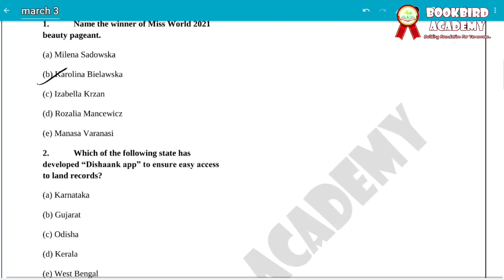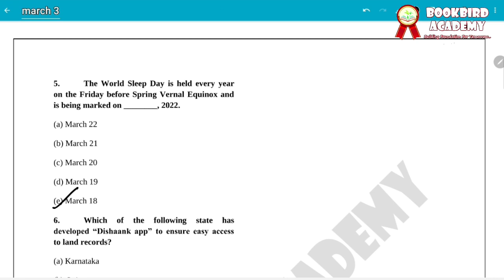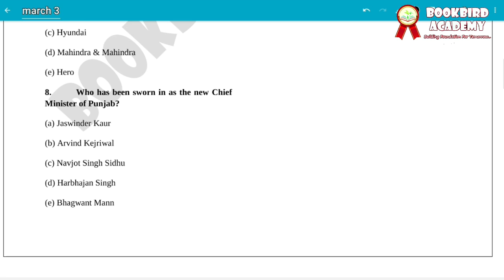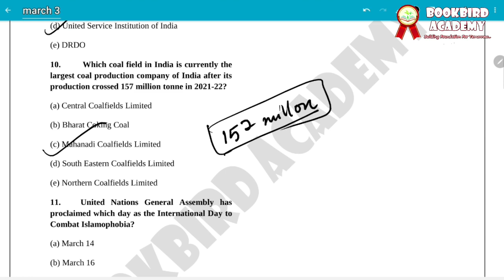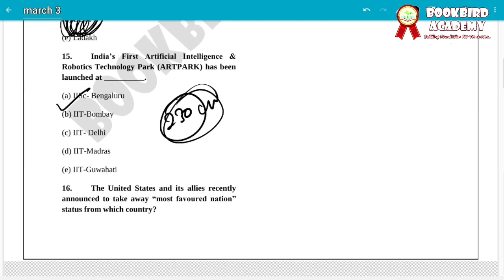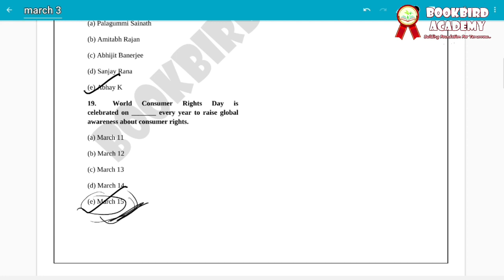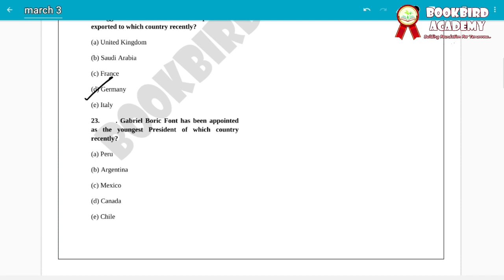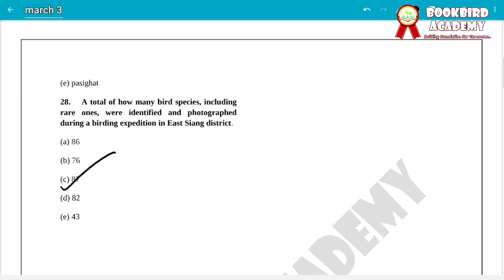CURRENT AFFAIRS MARCH 2022 || part 03|| APSSB || APPSCE OTHER EXAMINATION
MATHS

KESHAW SINGH (KHER)
bookbird academy bba

keshaw.singh.7